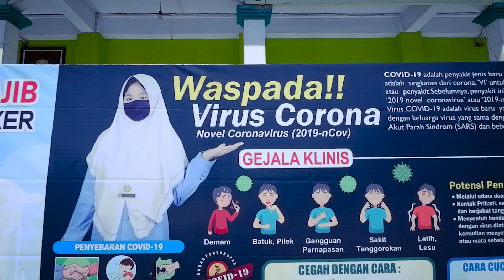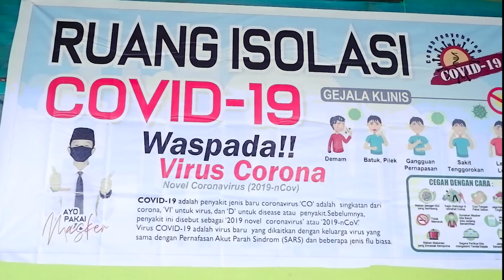JOGO SANTRI JAWA TENGAH 2020 // PONDOK PESANTREN DARUL AMANAH //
JOGO SANTRI PONDOK PESANTREN DARUL AMANAH